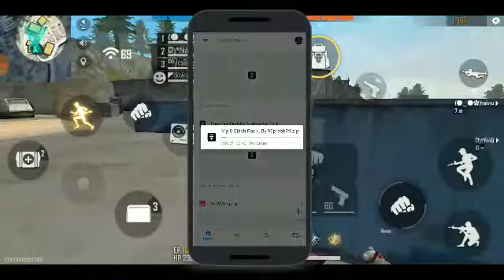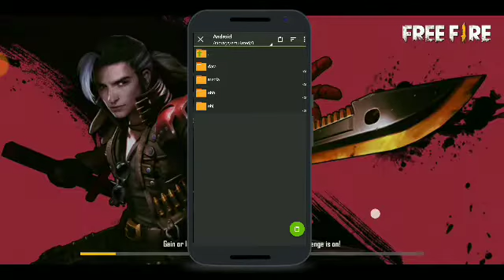How to get all top legendary gunskin+Old elite collection For Free|Free Fire Malayalam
Free Fire All Legendry Guns Skins - Gloo Wall Skin - New Latest Glitch Data Files - DONZ GAMING

Apk Name = Zarchiver

All Files Download Plz

VideoEditor Softwear🎥

Lixellab
Kinemaster pro
Pstouch
Durecorder